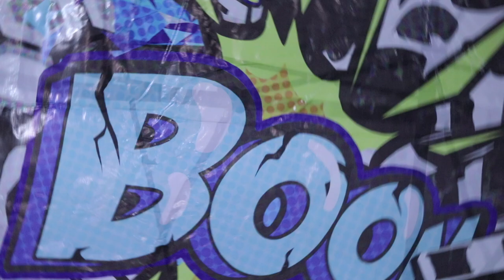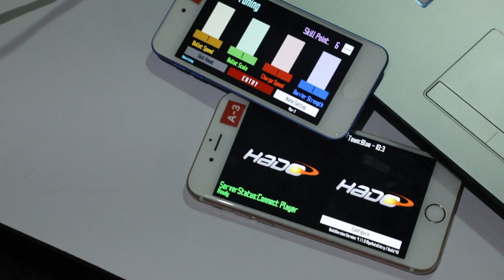《激戰 HADO 》搶先試玩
近年的 Party Room 愈來愈多加入 VR 遊戲元素，由家用機的 PSVR 到 PC 的 HTC Vive 都有，大大增加了趣味性。而最近，香港就有人看準這個遊戲新潮流，從日本引入 HADO 這個遊戲品牌到香港。究竟這個 AR 遊戲有何特別？負責人當初又是如何引入這個新玩意呢？